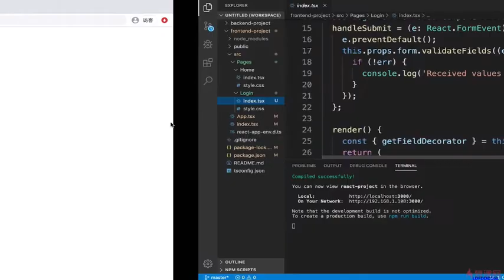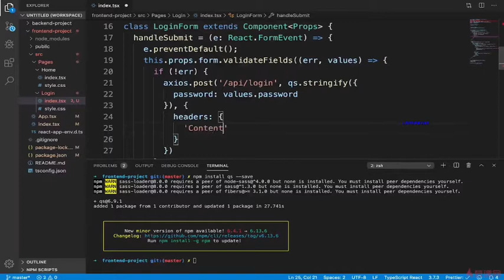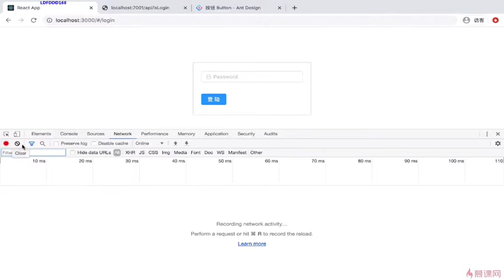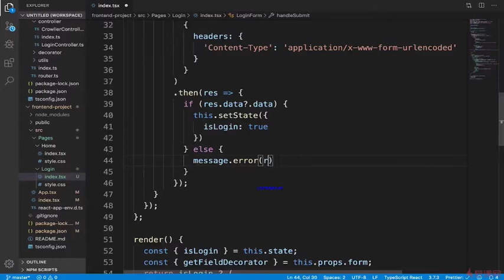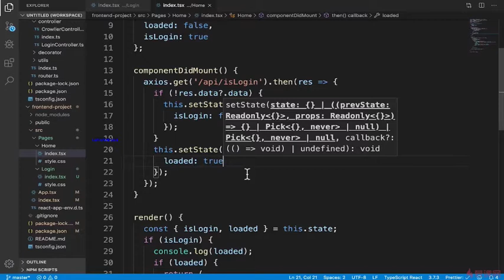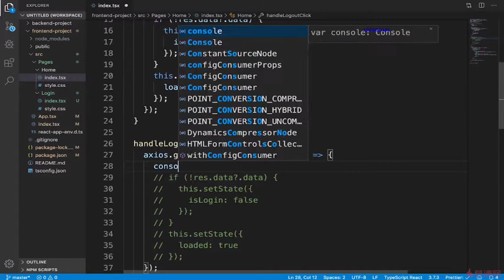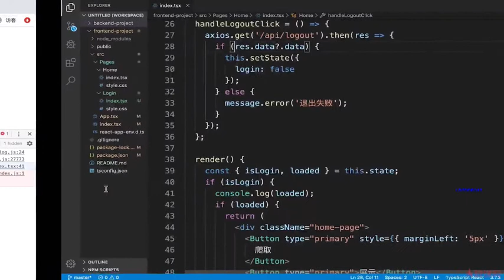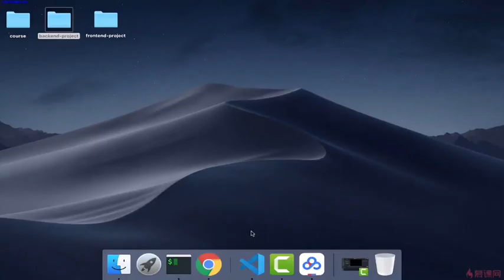8.5 登陆退出功能完整优化｜使用 React 编写爬取数据的展示页面 ｜TypeScript 从系统入门到项目实战